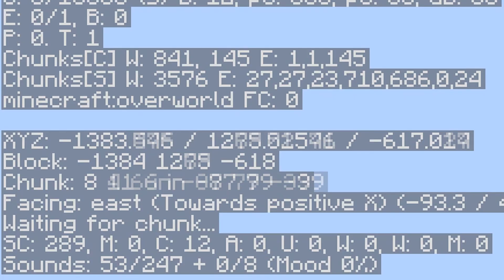HOW ABOUT the best way to fly in minecraft...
Which one did you like the most